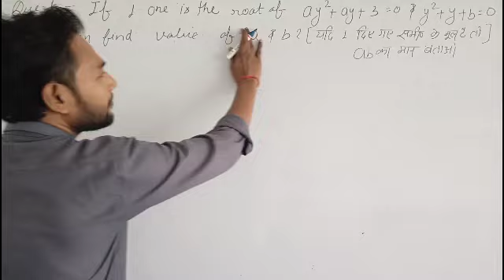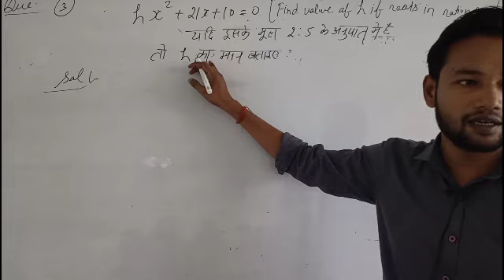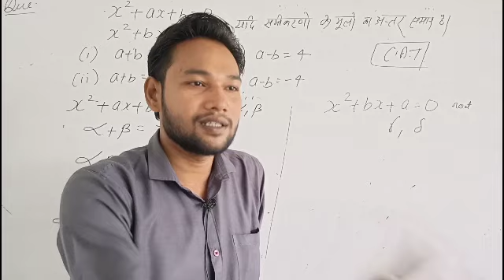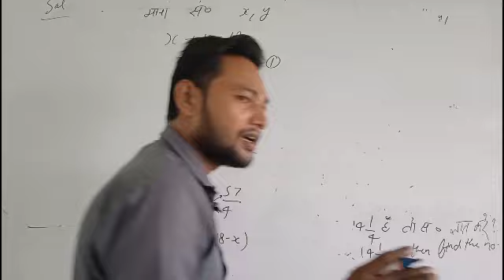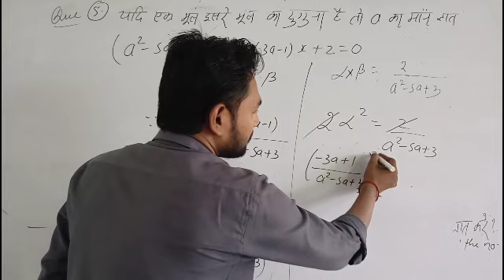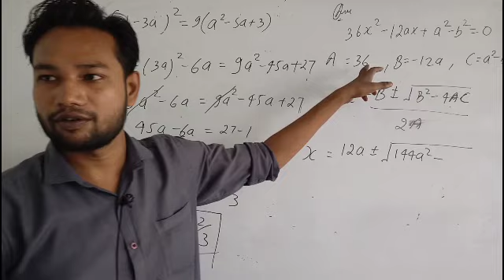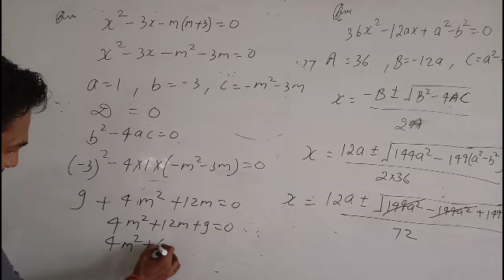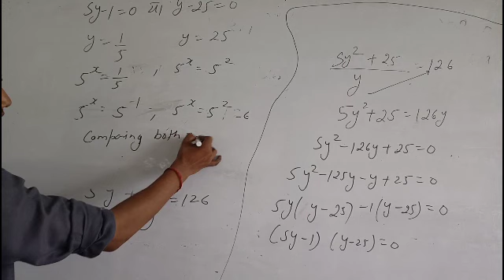important question of quadratic equation | hard question of quadratic equation class 10 - jeetu sir